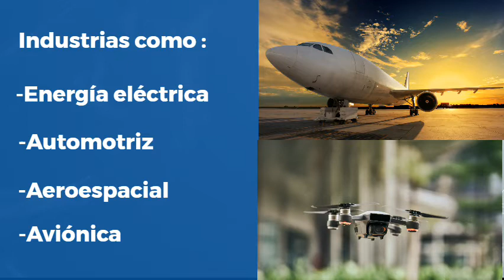Quien usa la IPC 620 [Tu eres el siguiente usuario]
En este video veras los beneficios que te trae la norma IPC/WHMA 620.